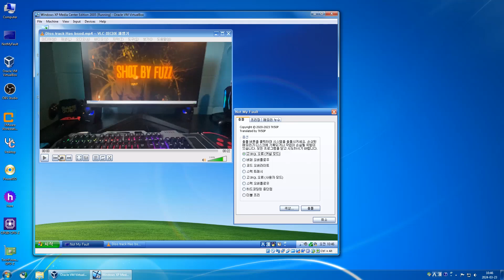(formerly vftas71) has TRSoD VM